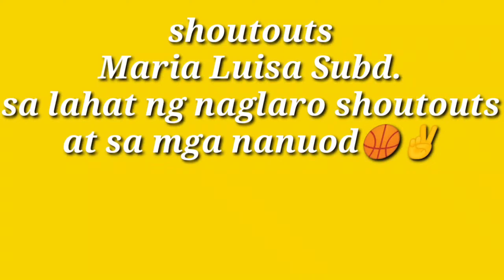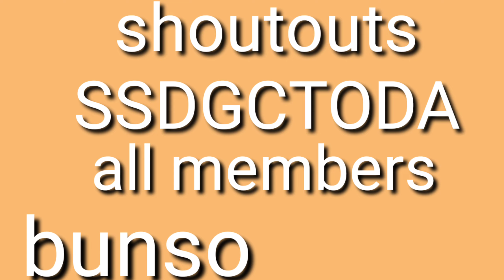Ball is life,nakapaglaro din sila,🏀